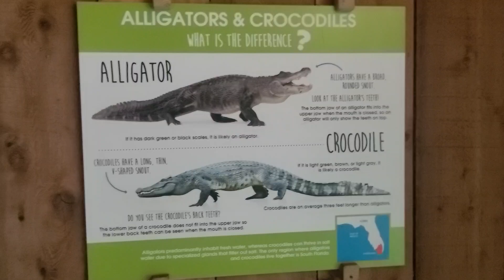The Difference between Alligator and Crocodile